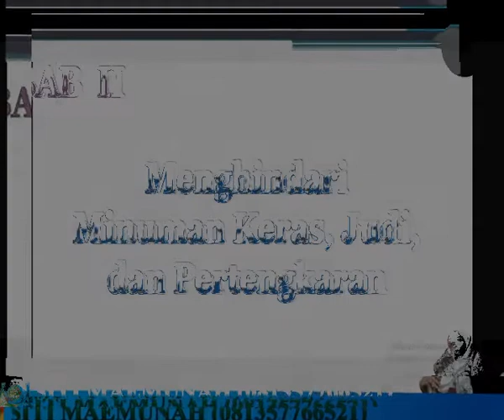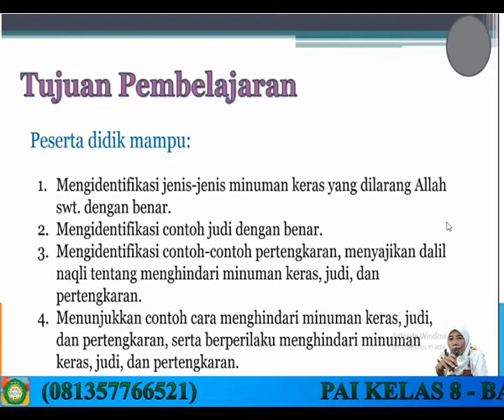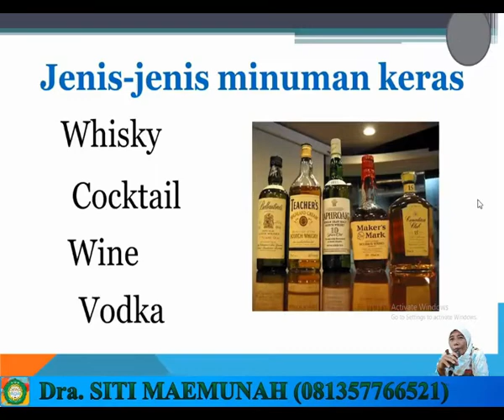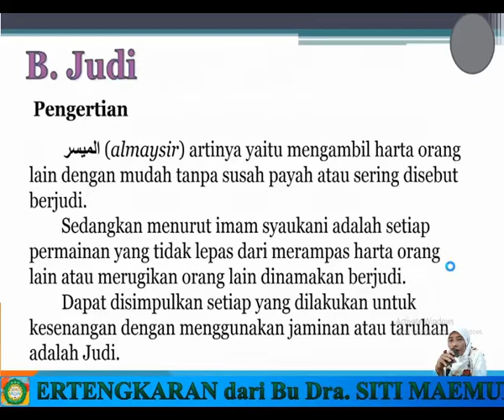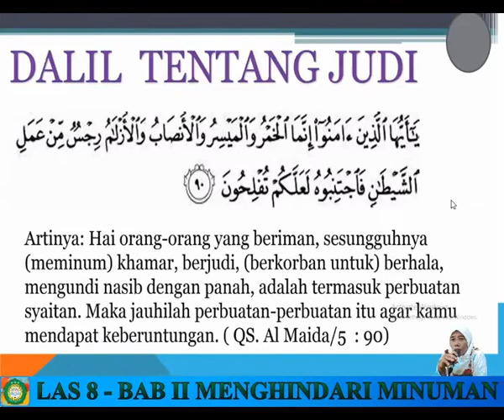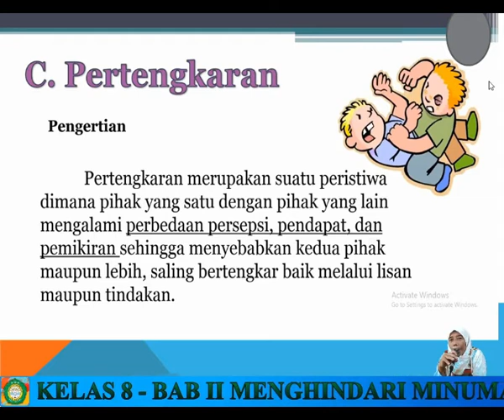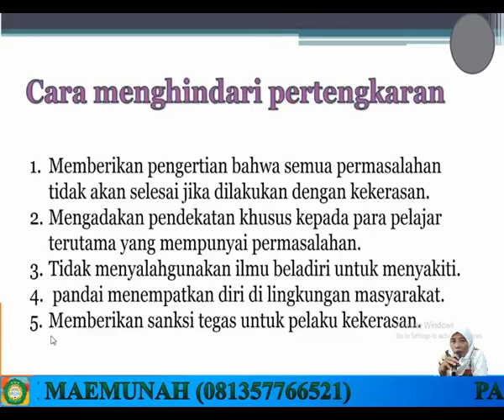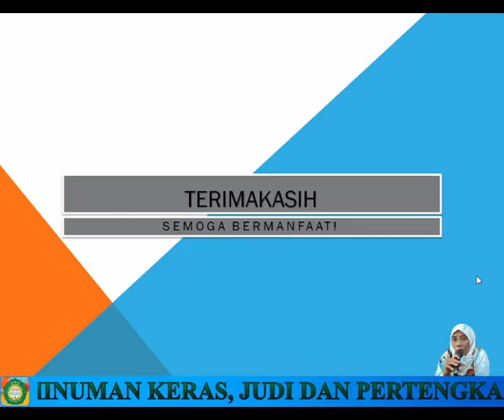PAI KELAS 8 | MENGHINDARI MINUMAN KERAS, JUDI DAN PERTENGKARAN | IBU SITI MAEMUNAH